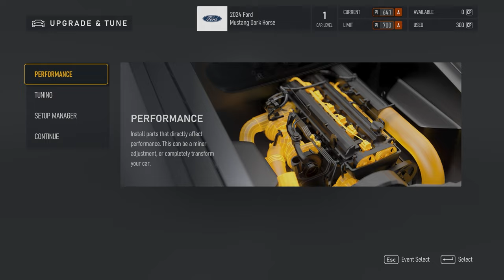Forza Motorsport - Walkthrough Part 39 - Wild Horses - 2024 Ford Mustang Dark Horse